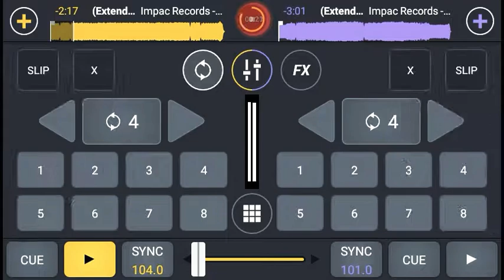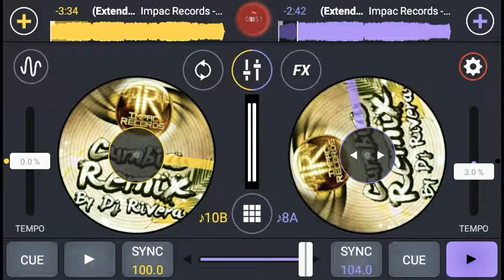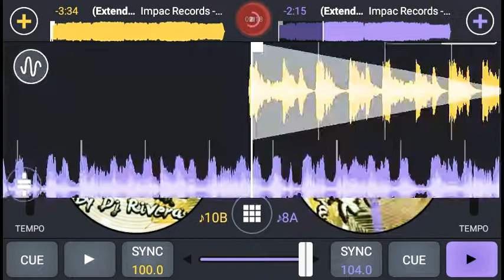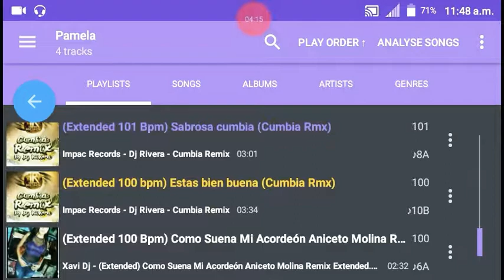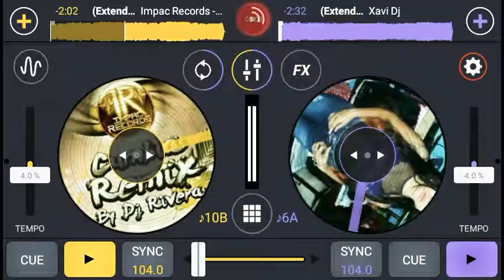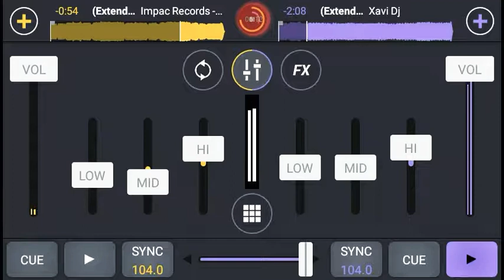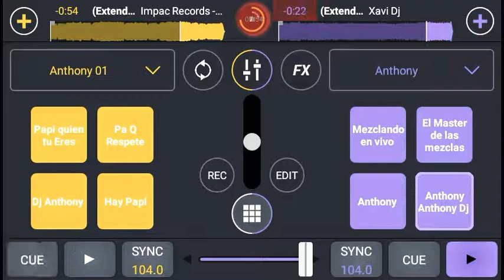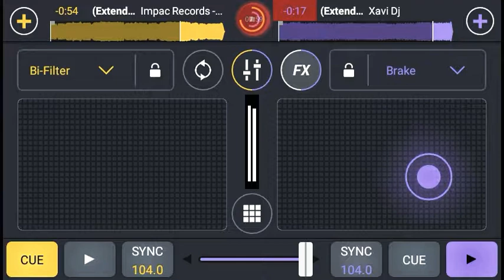Como Mezclar Cumbia En Cross App Dj Anthony